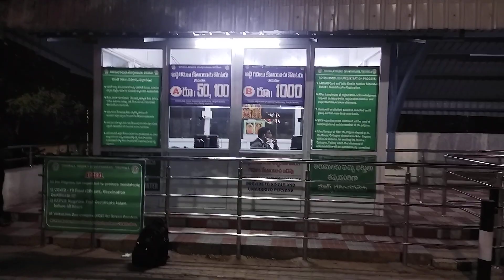Tirupathi Live Room booking update @ Today 5.55 am in tamil & english watch my live @ 9 am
come soon in the morning time to get confirmed rooms at tirumala